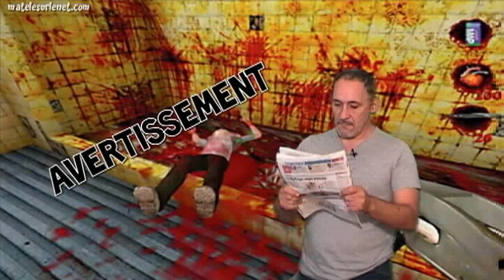Passage à tabac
Encore un jeune qui passe à tabac son prof de lycée. Pfffffffff !